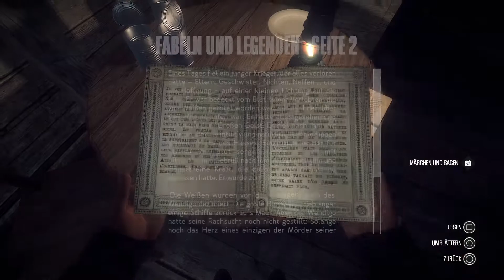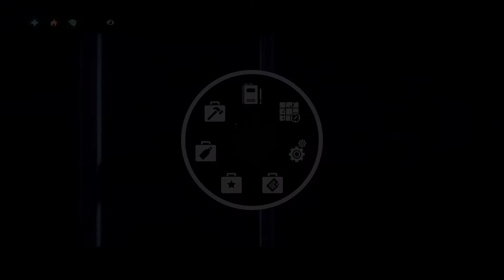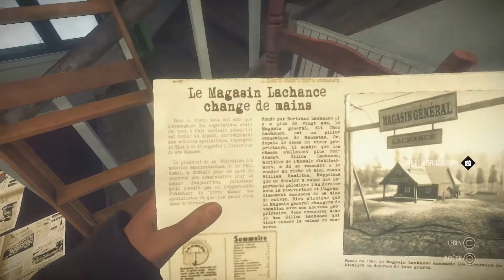KONA ★ #003 - Der Safe [Gameplay German | Deutsch | PS4 Pro]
► Kona | Gameplay German | Deutsch | Lets Play
© This Video is approved by Parabole!

»» KONA ««
► Genre: Abenteuer, Indie
► Entwickler: Parabole
► Publisher: Parabole

»» EQUIPMENT ««
► Studio Projects C1

Kona - Let's Play Kona Deutsch - German/Deutsch Walkthrough Gameplay Let's Play  - Kona Deutsch Gameplay with Commentary (German/Deutsch)